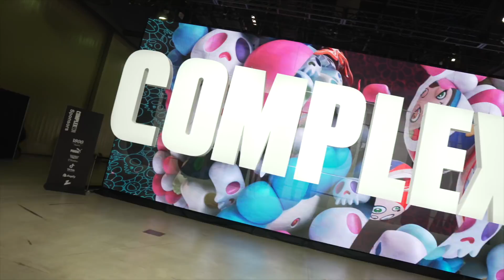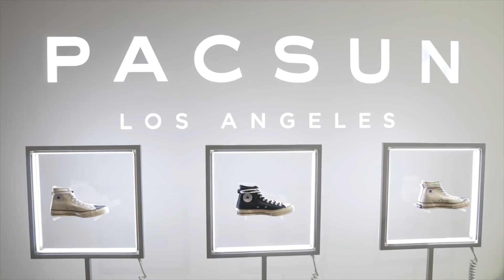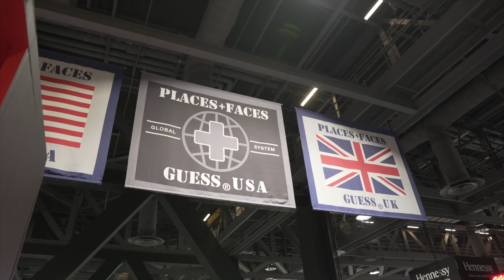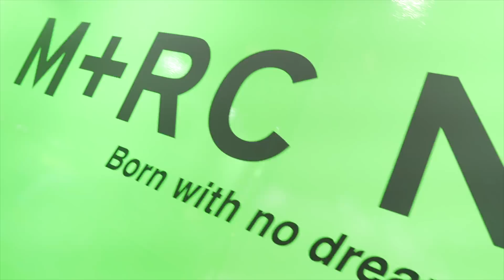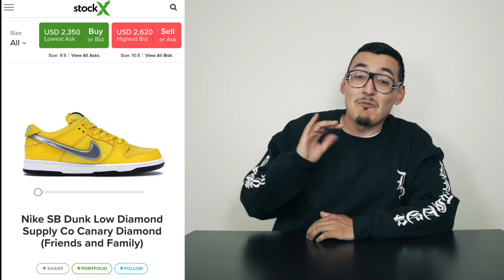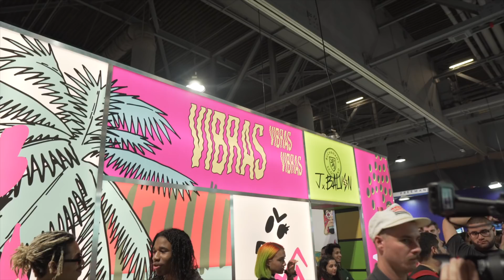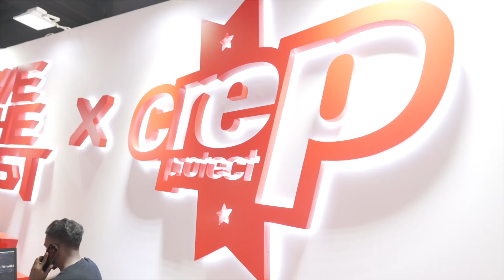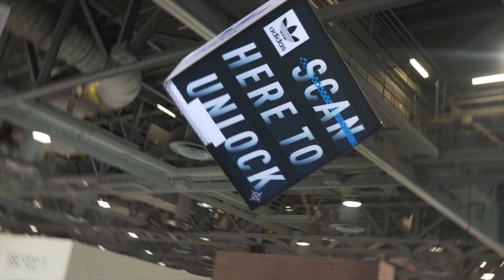¿Cuánto dinero gaste en COMPLEXCON? | QUÉ COMPRE?!** Mucha FLAMA!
Teamsuperfuego después de una larga semana sin subir nada al canal. He regresado con lo mejor de COMPLEXCON 2018 , mis compras más recientes y por supuesto todo lo que viví en Long Beach estos últimos días.